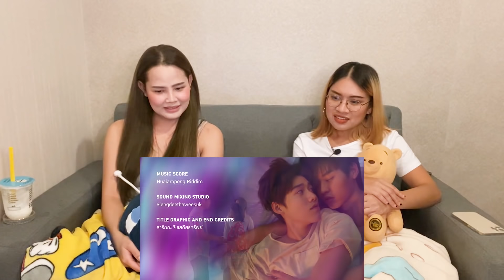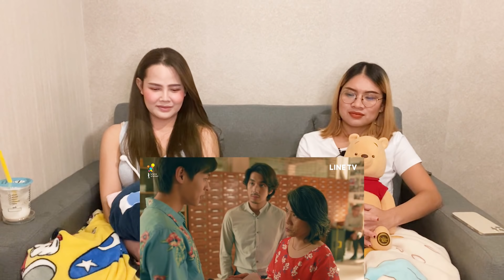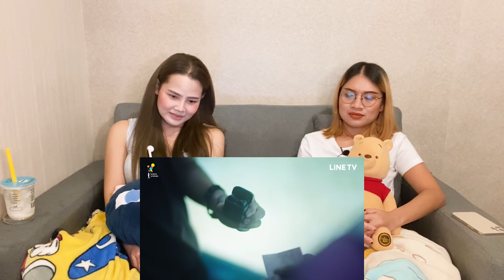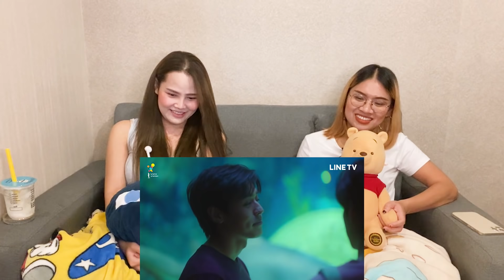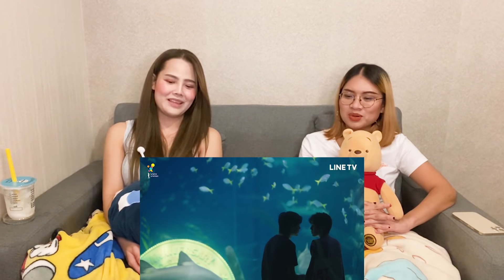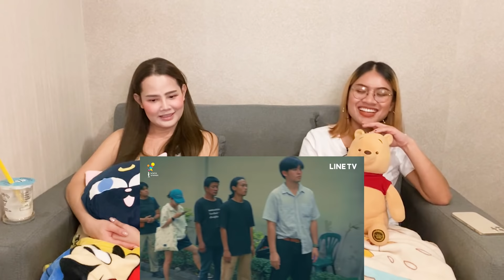REACTION EP1 แปลรักฉันด้วยใจเธอ Part 2 [I Promised You The Moon] | กูจะเป็นนักแสดงให้ได้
ชมคลิปรีแคป แปลรักฉันด้วยใจเธอ Part 2 EP1

ฝากติดตาม REACTION แปลรักฉันด้วยใจเธอ PART 2 และ The Documentary ของพวกเรา Baaborkortaek Official ด้วยนะคะ ฝากติดตามซีรีส์เรื่องนี้ไปจนจบเลย และมาเม้าท์มอยกันได้ใต้วิดีโอนะคะ อย่าลืมกด Like, กด Share, กด Subcribe และกดกระดิ่งไว้นะคะ

สามารถชมย้อนหลังกับซีรีส์ แปลรักฉันด้วยใจเธอ PART 2 ทาง LINE TV ทุกวันพฤหัสบดี เวลา 2 ทุ่ม เริ่ม 27 พ.ค. 64 และ The Documentary เบื้องหลังของซีรีส์ ทุกวันเสาร์ ได้ที่

ติดตามทุกความสนุกของช่อง Baaborkortaek Nickiie & Jahchid

IG Nickiie 👉 @nickiieofficial
IG Jahchid 👉 @jahchid

หลังจากเป็นแฟนกัน “เต๋” (บิวกิ้น) กับ “โอ้เอ๋ว” (พีพี) ได้เดินทางจากภูเก็ตไปเรียนมหาวิทยาลัยต่างที่กันในกรุงเทพฯ เต๋พยายามจัดสรรเวลามานอนที่คอนโดโอ้เอ๋วเพื่อจะได้มีเวลาอยู่ด้วยกัน แต่เมื่อกิจกรรมชมรมละครฝั่งเต๋เริ่มเข้มข้นขึ้น เวลาที่มีให้กันก็ลดน้อยลงไป โอ้เอ๋วจะผ่านพ้นความเหงาในช่วงเวลาปรับตัวไปได้อย่างไร

เต๋ (บิวกิ้น) และโอ้เอ๋ว (พีพี) สอง "เพื่อนสนิท" ที่เพิ่งเลื่อนสถานะขึ้นมาเป็น "แฟน" ต้องเดินทางจากบ้านเกิดที่ภูเก็ตขึ้นมาเรียนมหาวิทยาลัยที่กรุงเทพมหานคร เด็กต่างจังหวัดสองคนต้องเผชิญหน้ากับการปรับตัวเข้ากับความวุ่นวายของเมืองใหญ่ และโลกใบใหม่ที่ทั้งคู่ไม่มีทางรู้ว่าจะมีอะไรรออยู่ข้างหน้า แม้ว่าจะเรียนคณะนิเทศศาสตร์เหมือนกัน แต่เพราะอยู่กันคนละมหาวิทยาลัย ทำให้ทั้งคู่ต่างก็ได้พบกับเพื่อนใหม่ สังคมใหม่ และประสบการณ์ใหม่ๆที่ไม่เหมือนกัน และสิ่งเหล่านี้เองที่ค่อยๆหล่อหลอมเต๋และโอ้เอ๋วให้เติบโตขึ้นไปกันคนละทาง บนเส้นทางของการไล่ล่าตามความฝัน คำสัญญาว่าจะรักกันไม่มีวันเปลี่ยนแปลงจะถูกรักษาไว้ได้จริงหรือไม่?

เต๋ (บิวกิ้น พุฒิพงศ์ อัสสรัตนกุล)
โอ้เอ๋ว (พีพี กฤษฏ์ อำนวยเดชกร)
ไจ๋ (โอบ โอบนิธิ วิวรรธนวรางค์)
ขิม (ก้อย อรัชพร โภคินภากร)
ท็อป (ณ ณภัทร วิกัยรุ่งโรจน์)
เเมงป่อง (พี สาริษฐ์ ตรัยเลิศวิเชียร)
คิว (ต้า ธนินท์รัฐ วาศศรีวัฒน์)
ปลั๊ก (บอสสอก กมลพิพัฒน์ บุนนาค)
อู๋ (นิว ชยภัค ตันประยูร)